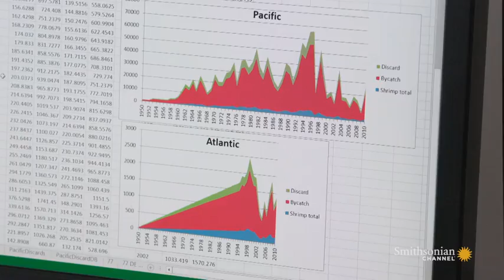An Ocean Mystery: The Missing Catch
Is the world running out of fish? According to an unconventional and comprehensive study by marine biologist Dr. Daniel Pauly, we have drastically underestimated the true number of fish caught globally and must change our ways soon or face disaster. Follow Dr. Pauly and his team around the globe as they talk to commercial fisherman, charter boat operators, and even seafood restaurant managers to determine just how much fish we really catch, and what we must do to help us save our seas.

"An Ocean Mystery: The Missing Catch" Premieres On Earth Day, Saturday, April 22 at 8PM ET/PT on Smithsonian Channel